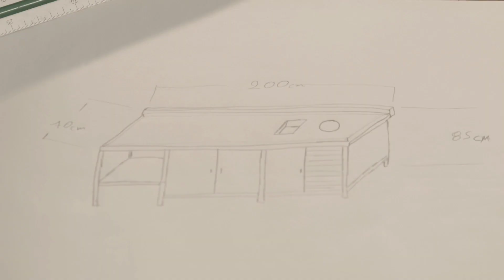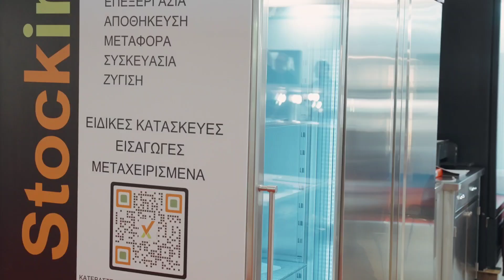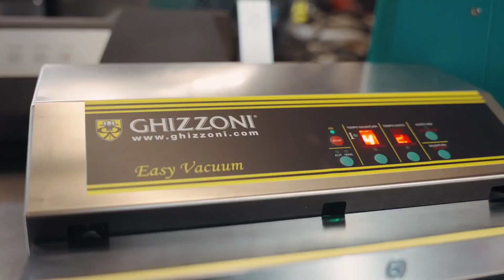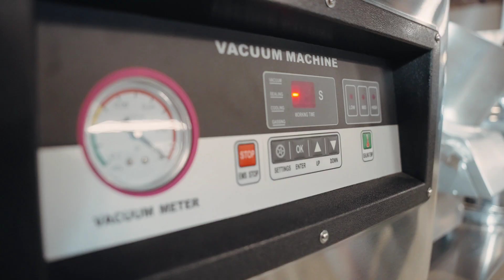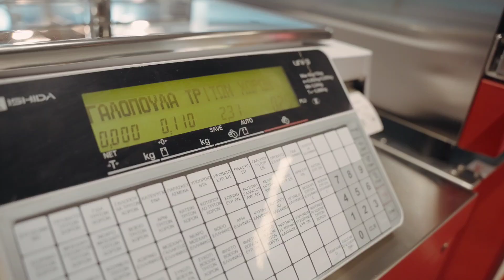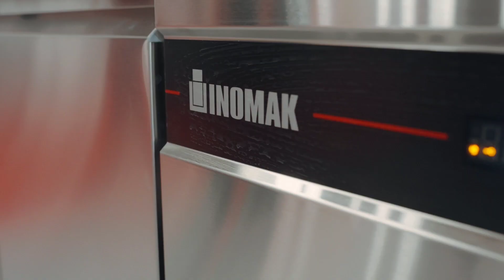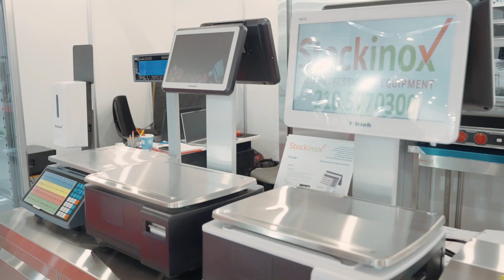Stockinox Εταιρική Παρουσίαση-Podcast με video.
Μην ξεχνάτε ποτέ να κάνετε :
Like αν σας άρεσε.
Πατήστε το καμπανάκι για ειδοποιήσεις για τα νέα βίντεο.
Αν γνωρίζετε κάποιον που πρέπει να το δει κοινοποιείστε το.
Για οποιαδήποτε απορία ή παρατήρηση γράψτε μας ένα σχόλιο.

Το βίντεο αυτό ενδιαφέρει επιχειρηματίες που ασχολούνται με το τρόφιμο:

Αυτό το βίντεο είναι μια σύντομη και περιεκτική παρουσίαση της  δραστηριότητά μας.

Stockinox.

Κατασκευάζουμε ειδικές Βιτρίνες & Ανοξείδωτα.
Διαθέτουμε όλες τις συσκευές για το τρόφιμο.
Εισαγωγές-εξαγωγές, στοκ & μεταχειρισμένα.
Ξεχωρίζουμε για τη σχέση Ποιότητας & Τιμής!

H Stockinox εξοπλίζει καταστήματα εστίασης και εμπορίας τροφίμων με λύσεις σχέσης ποιότητας τιμής. Για να το πετύχει αυτό κατασκευάζει, εισάγει και εμπορεύεται καινούριο και μεταχειρισμένο εξοπλισμό. Με το εργαστήριο, την ευρεία γκάμα συνεργασιών, και την πολυετή πείρα των στελεχών της, διαθέτει τα είδη που καλύπτουν ακριβώς τις ανάγκες σας.

Αποτελείται από μια ομάδα νέων και δημιουργικών ανθρώπων. Εφαρμόζει ένα σύγχρονο τρόπο επικοινωνίας και εξυπηρέτησης του πελάτη με βάση πολύ υψηλές αρχές και αξίες. Το όραμά της υλοποιείται στους εκατοντάδες ευχαριστημένους πελάτες της και στις καλές κριτικές που μπορείτε να διαβάσετε ή να ακούσετε. Πρωτεργάτης αυτής της προσπάθειας είναι ο γνωστός στον κλάδο Μπεκιάρης Νικόλαος.

Εξοπλίζει όλα τα καταστήματα εστίασης, επεξεργασίας τροφίμων και εμπορίας τροφίμων με ανοξείδωτες κατασκευές και επαγγελματικές συσκευές.